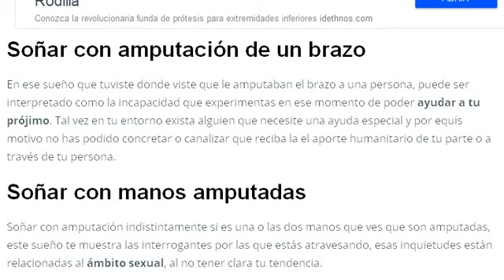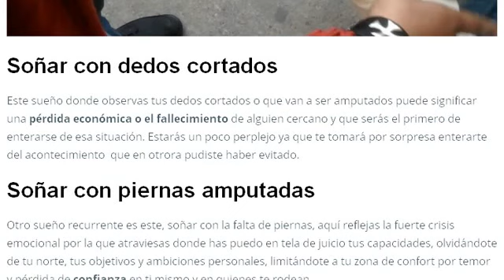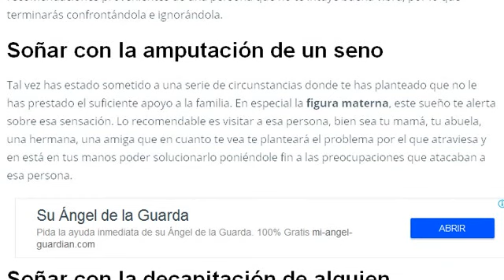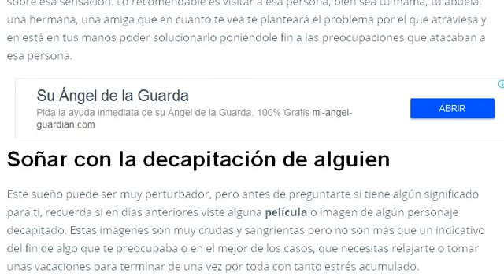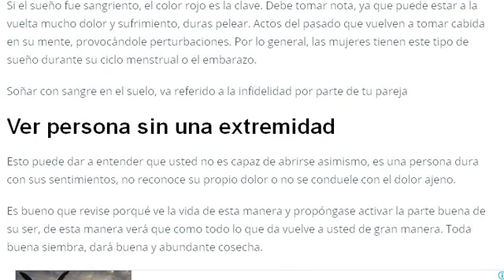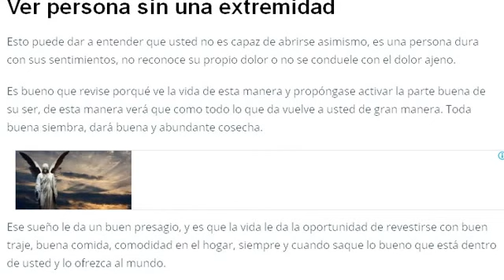Qué significa soñar con amputación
Descubre cual es el significado de soñar con amputación